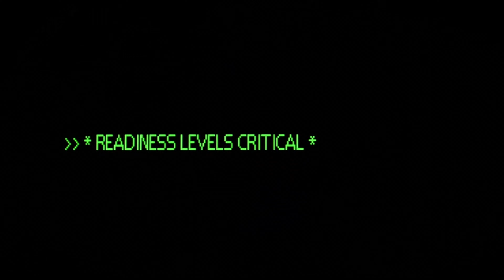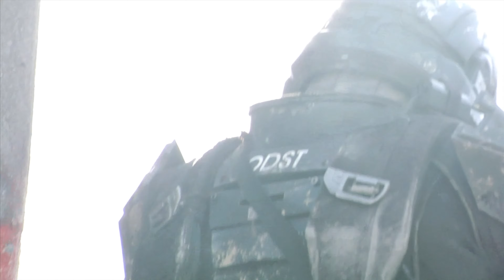Halo 3 - Landfall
A compilation of three live-action short films directed by Neil Blomkamp. The props, including a full size drivable Warthog, were produced by Weta Workshops. The videos were not only meant to be advertising for Halo 3, but also a proof-of-concept for a potential Halo movie, which never came to fruition.

I upscaled to 4k to avoid compression issues, but it really shouldn't be watched at more than 1080p.